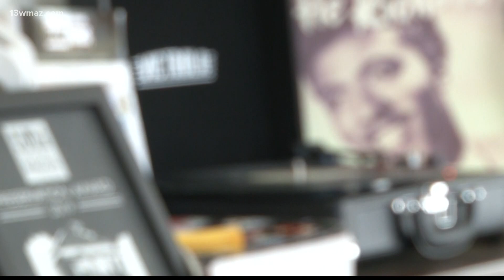Macon celebrates 88th birthday of late music legend Little Richard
Several people celebrated the late music legend Little Richard in Macon on Saturday. The celebration of the "Tutti Frutti" legend started in Pleasant Hill, but did not end there. People spent the day commemorating what would have been Little Richards 88th birthday. They toured his home and the neighborhood he grew up in, watched live entertainment in the park across the street, and more.

13WMAZ News is the #1 station for news and weather in the Central Georgia area, serving people in Dublin, Macon, Milledgeville and Warner Robins.